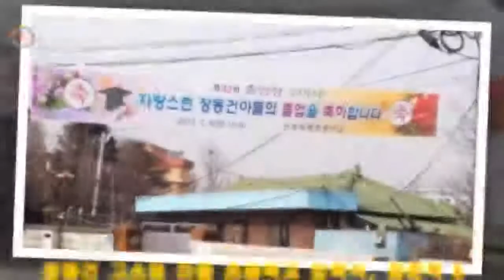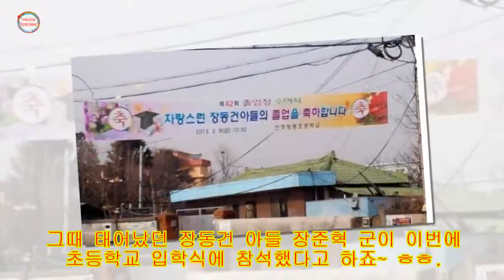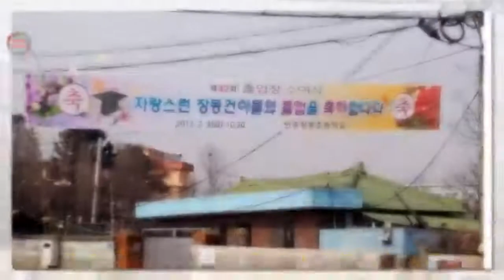장동건 고소영 아들 초등학교 입학식, 장준혁 & 딸 장윤설과 함께